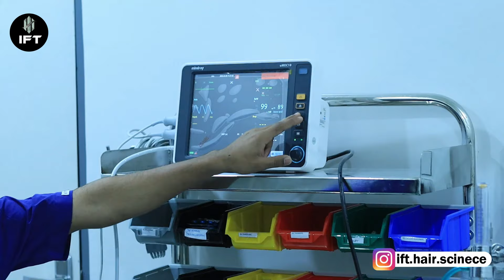Hair Transplant in Jodhpur: Affordable and Natural Results | IFT Hair Science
Looking for the best hair transplant in Jodhpur? Discover IFT Hair Science, where our advanced Interlocking FUE Technique ensures natural hair transplantation results. In this video, we break down the cost of hair transplant in Jodhpur and showcase the exceptional outcomes our patients achieve. By intricately grafting hair follicles, we maximize density and minimize scarring, providing you with a natural-looking hairline. Trust our expert team to restore your hair and confidence effectively.

Watch now to see real transformations and learn why IFT Hair Science is the trusted choice for hair transplants in Jodhpur.

📍 Why Choose IFT Hair Science in Jodhpur?

Advanced Interlocking FUE Technique
Affordable Hair Transplant Costs
Natural and Permanent Results
Expert Team of Hair Restoration Specialists